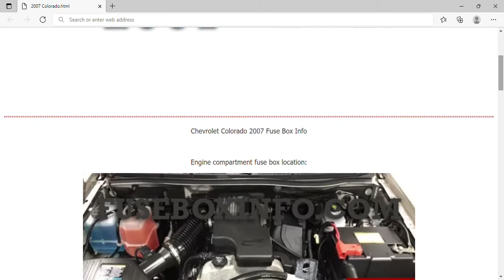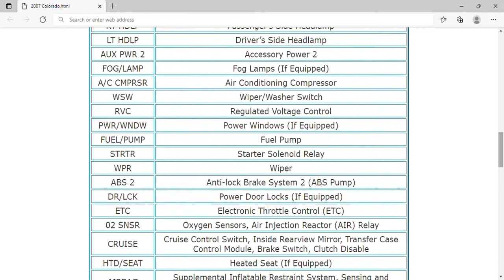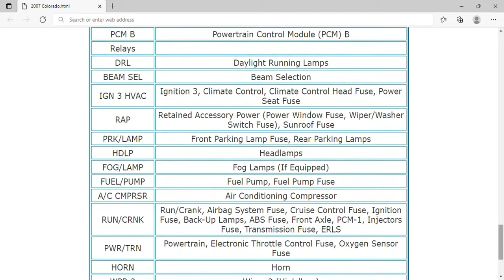2007 Chevrolet Colorado Fuse Box Info | Fuses | Location | Diagrams | Layout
2007 Chevrolet Colorado Fuse Box Info | Fuses | Location | Diagrams | Layout